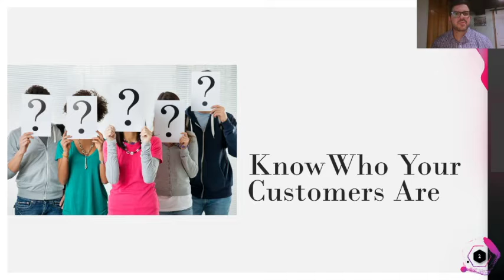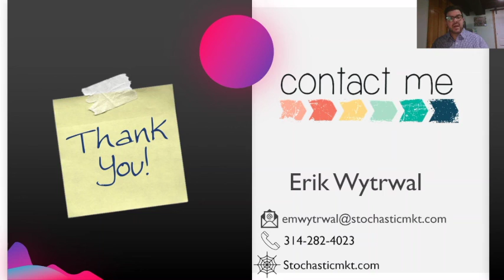Know Who Your Customers Are